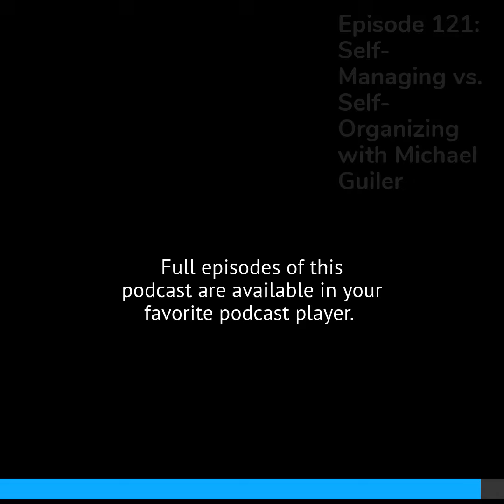Self-Managing vs. Self-Organizing with Michael Guiler | Agile Coaches' Corner Podcast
In this excerpt from episode 121 of the Agile Coaches' Corner podcast, Dan Neumann and Mike Guiler discuss a key but subtle change from the Scrum Guide update: That teams must be "self-managing" instead of "self-organizing." So, what might leaders do to help teams move forward in a direction of becoming more self-managing?
About Us: ​

AgileThought is a full-service digital transformation and consulting firm dedicated to delivering and continually improving digital solutions at scale to global corporations. Learn more about AgileThought at agilethought.com ​

Get expert Agile tips straight to your inbox and become a better Agile Thinker.
LISTEN (PODCAST)​

Search for "Agile Coaches' Corner" on your favorite podcast app: ​

FOLLOW (SOCIAL)​